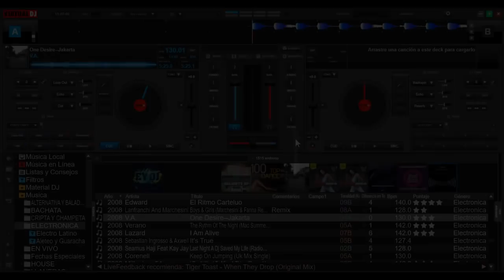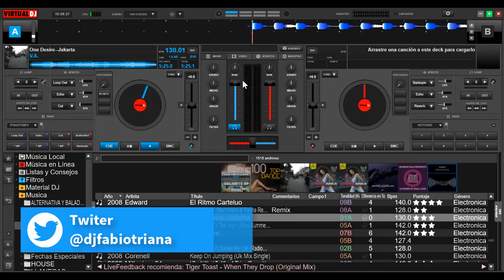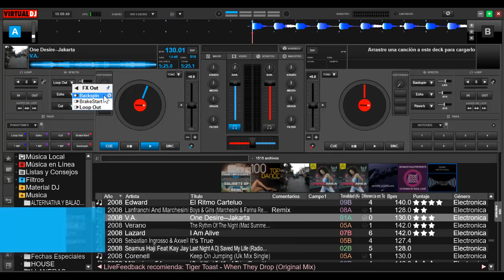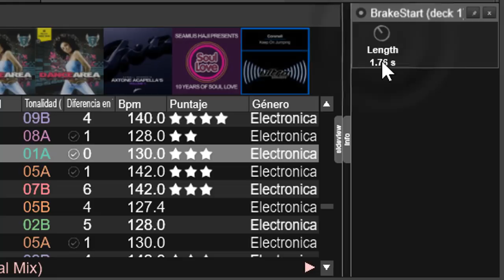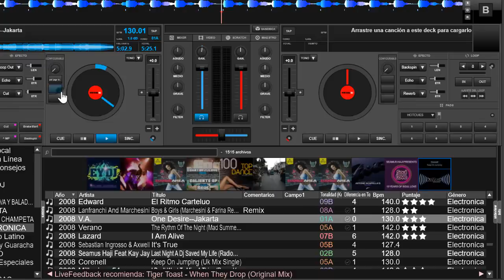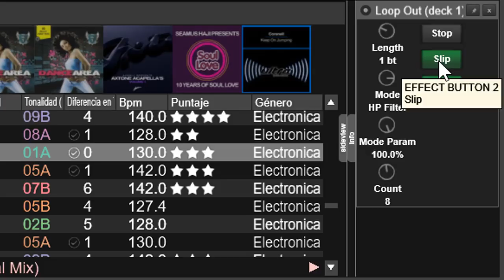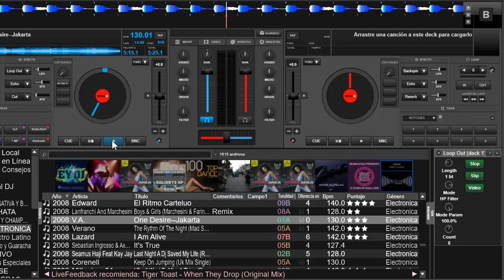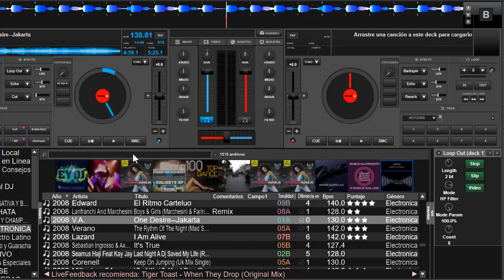efectos de final en virtual dj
tres efectos muy chulos para hacer un buen final